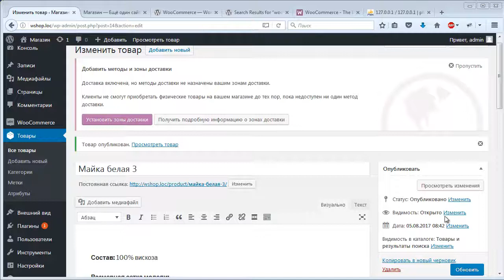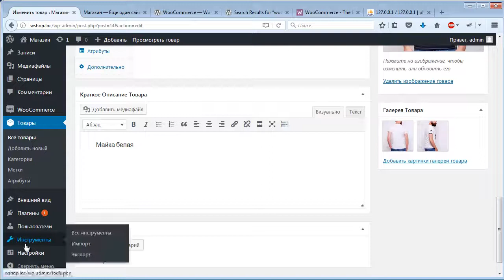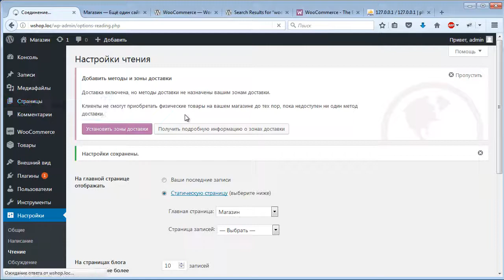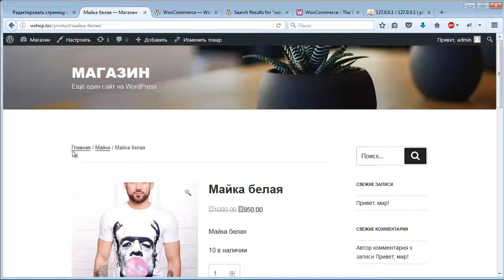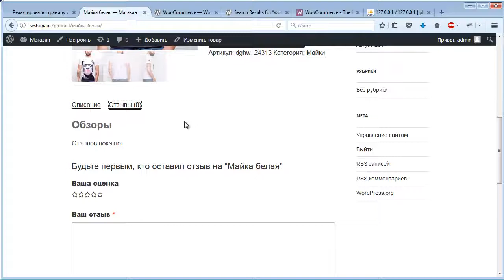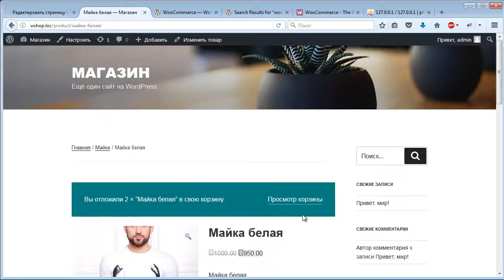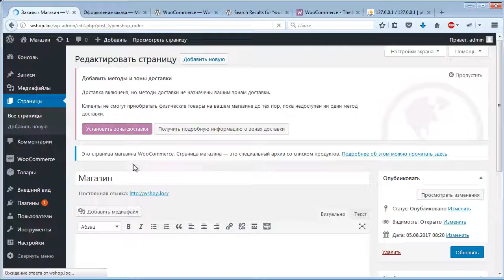WooCommerce на WordPress. Урок №4. Вывод главной страницы магазина. (Виктор Гавриленко,WebForMySelf)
Автор(ы): Виктор Гавриленко, WebForMySelf
Подробное содержание на сайте АВТОРА, или у нас: